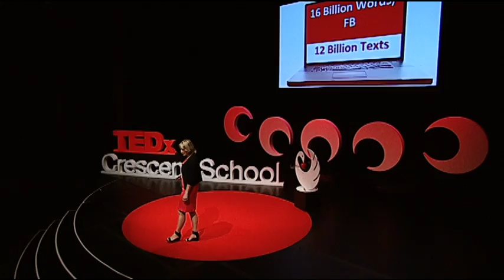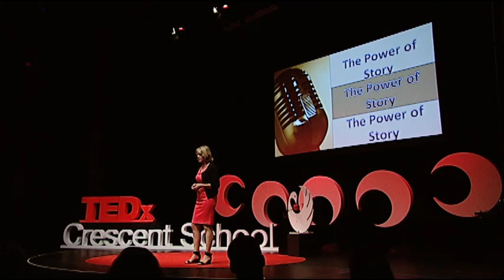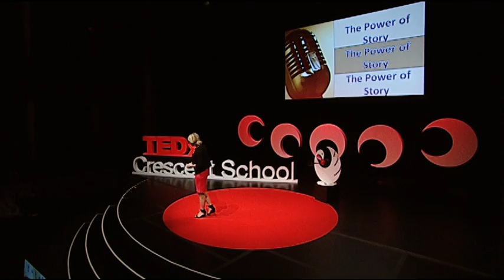Susan Ormiston | TEDxCrescentSchool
This talk was given at a local TEDx event, produced independently of the TED Conferences. Susan Ormiston - TEDx Crescent School June 20,  2014

Susan Ormiston has reported from 25 countries, including many of the world’s hotspots; places like Syria, Afghanistan, Egypt and Libya. She recently covered Russia’s annexation of Crimea.

She’s been at the frontlines of history as world leaders fell, and royal babies were born; as soldiers battled the Taliban and as protestors fought austerity cuts.

She’s interviewed Presidents, Prime Ministers, Generals, and rock stars – Sting…but far more, ordinary people in extraordinary circumstances: a typhoon, a civil war, a violent election. She covered Nelson Mandela’s election and his funeral.

Her career spans more than 25 years – with awards from her peers – 3 Canadian Gemini awards and a Foreign Press Award.

Susan spent a decade as an investigative correspondent for CTV’s W-Five and is now a guest host on CBC’s The National, CBC Radio’s The Current, and As It Happens , as well a guest on BBC Radio and TV news programs.